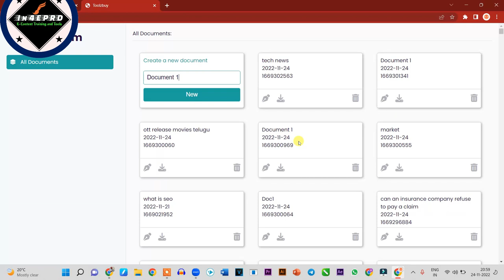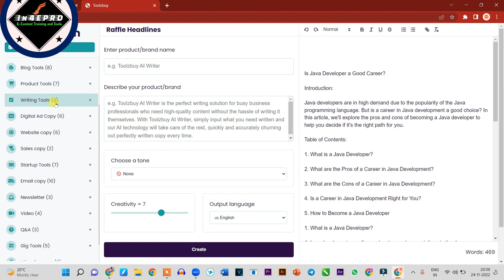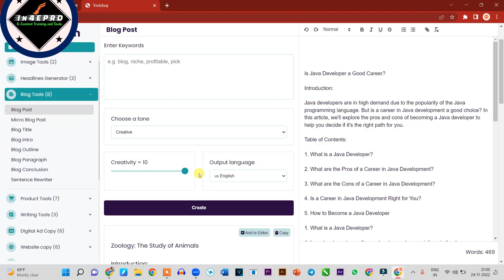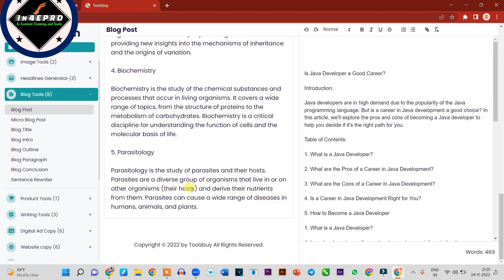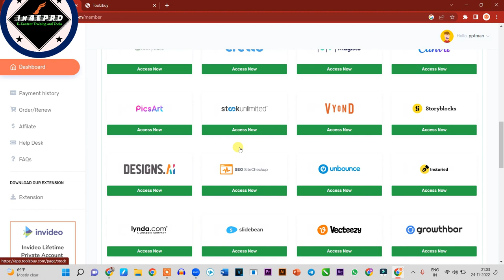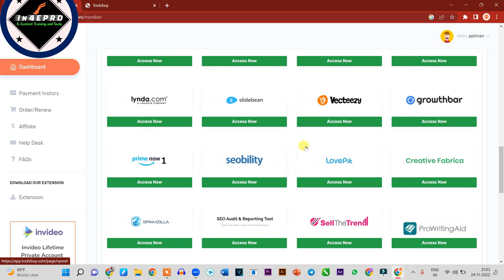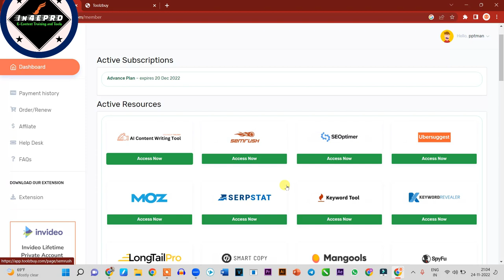Automatic Blog/Article/Column/Content Writing by "Artificial Intellegence" Technique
Free Tool For Course Trainees...